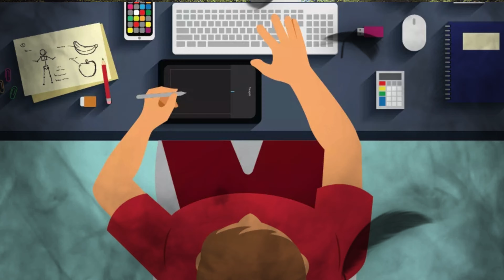코리아 갓 탤런트 성악가 최성봉 사망..하늘로 별 하나 올라가 ~ 껌팔이에서 조폭에 생매장 위기까지..눈물로 가득 찬 인생 이야기!